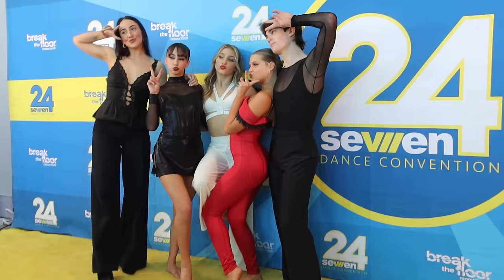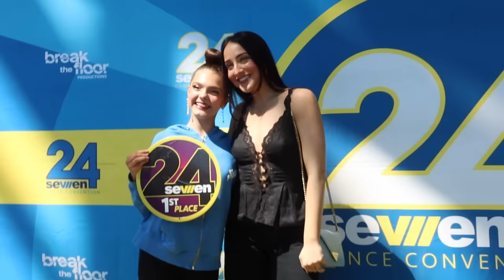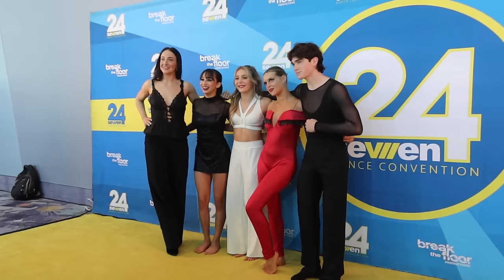Behind The Scenes of 24Seven Anaheim - A Project 21 Mini Documentary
Take a behind the scenes look at our week leading up to 24Seven Anaheim and all that goes into preparing for competition!

Filming and editing by Delaney Finnegan